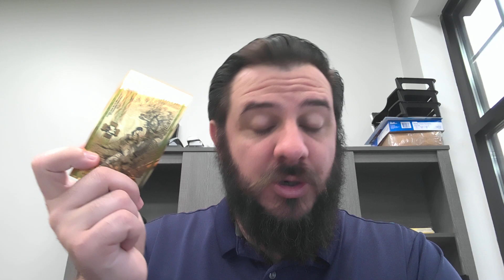eBay Stops Allowing Bullion & Coins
eBay announced recently they're switching to their "Managed Payments" system to make it easier for sellers to accept payment for items.  The only problem is that many sectors, including our very own bullion & coins, are included on a list of items not allowed on eBay.  All eBay sellers are required to enroll in the Managed Payments program by the end of the year which means by 2021 you'll no longer be able to purchase precious metals on the platform (unless it's listed under a different category like jewelry possibly).  Let me know down in the comments what you think of this new program and how it will effect our precious metals markets and purchasing options.

Morning Market Wake Up Call for Friday, May 15th, 2020
All prices given as of 7:50am EST 5/15/2020